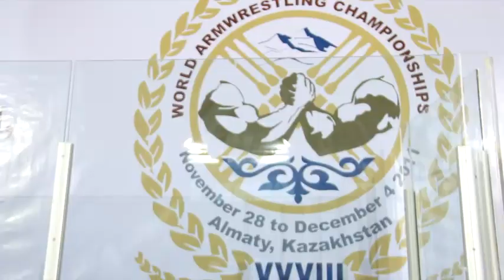World armwrestling championship Almaty 2011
Первый день соревнований чемпионата мира по армспорту проходящий в Алматы (Казахстан) с 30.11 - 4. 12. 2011 года.